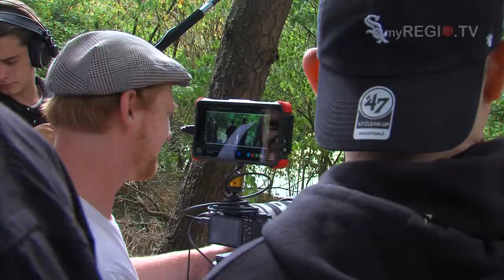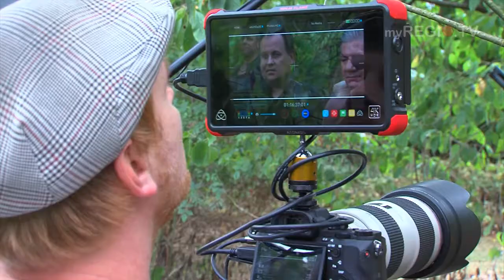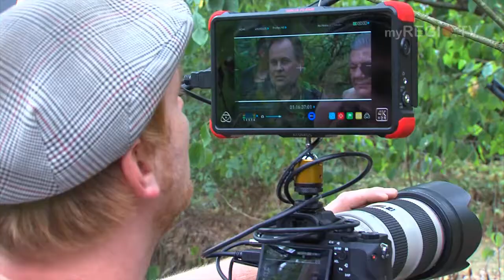myREGIO.TV: Claude-Oliver Rudolph in "Breakdown Forest"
Claude-Oliver Rudolph - Einer der markantesten Charaktere der deutschen Film- und Kinolandschaft.
Er liebt Action und entspannt sich mit Kampfsport.
Ein Mann der schon mal so aussehen kann, dass man ihm im Dunkeln lieber nicht begegnen möchte und nur mit seiner Stimme Gänsehaut verursachen kann.
Für den Kino-Thriller "Breakdown Forest" also genau der Richtige.